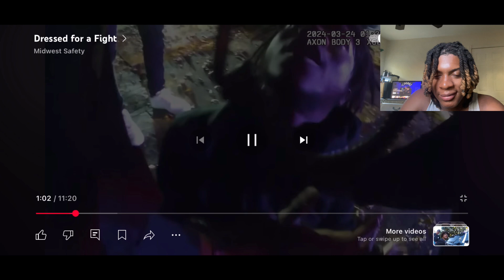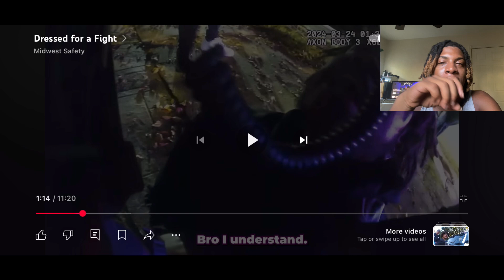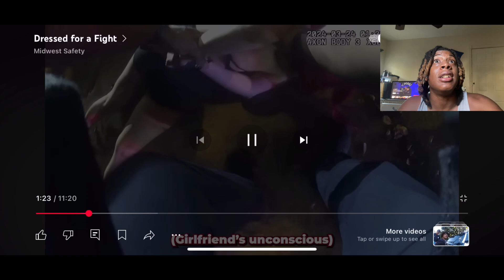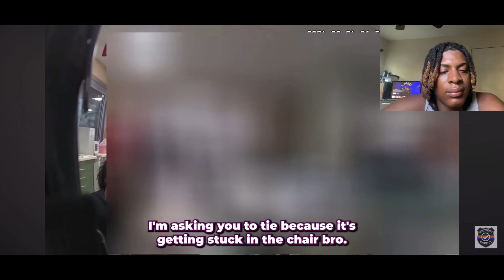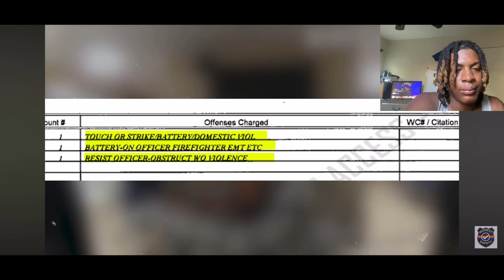COUPLES NIGHT CAME INTO END BY THE COPS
Welcome to another reaction video
   Hope everyone day was great make sure turn on them notification 🔔ON‼️
  We’re GOIN Up every other day remember be interacting and sharing to yours friends and family, co-worker etc.